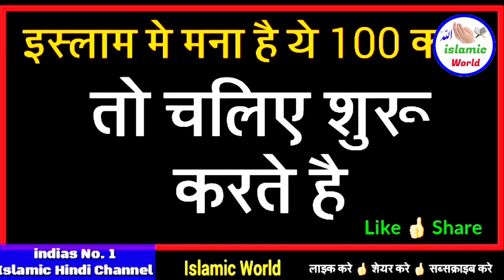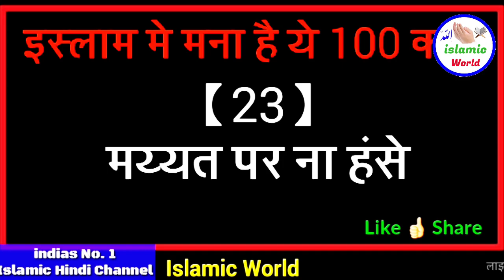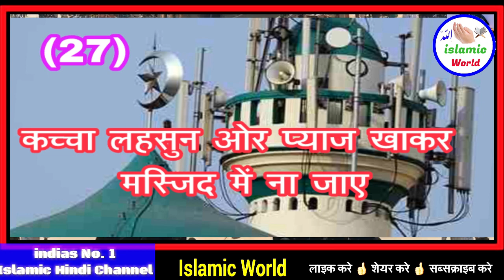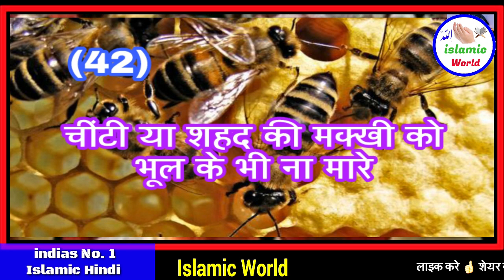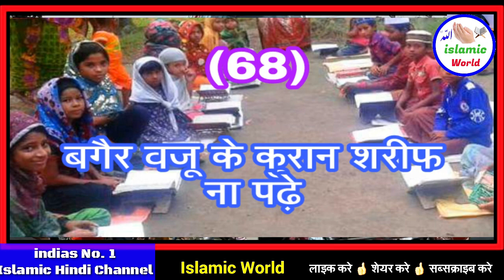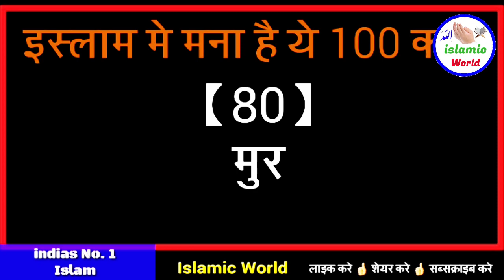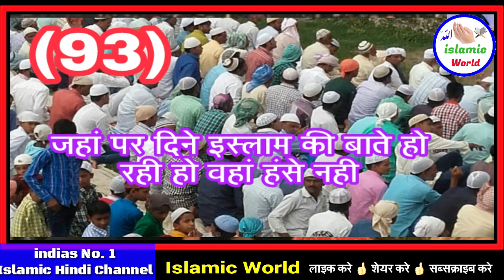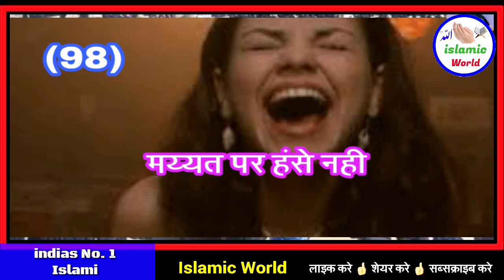Islam Me Ho To Yeh 100 Kaam Bhulkar Bhi Naa Karna Barbad Ho Jaoge / इस्लाम में मनाही है इन काम की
aaj ke is video me aapko 100 ese kam bataye gaye hai jo islam me karne mana hai yani ki muslmano ko in kaam ko bhulkar bhi nahi karna chahiye kyo ki in kaam ko karne insan tabah or barbad ho jata ha to dosto agar aap muslim hai to aap is video ko aakhir tak dekhiye or apne dosto me share bhi kar dijiye shukriya apka